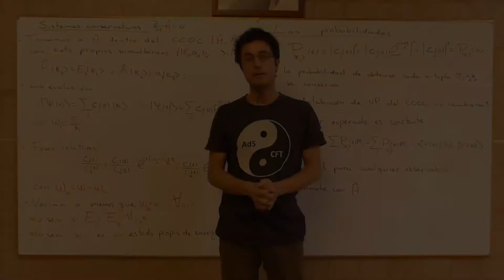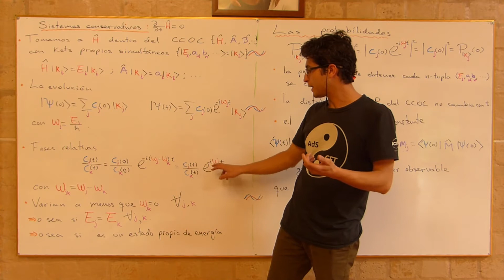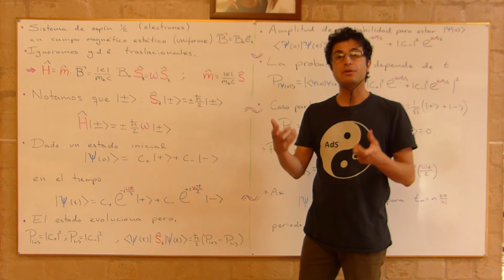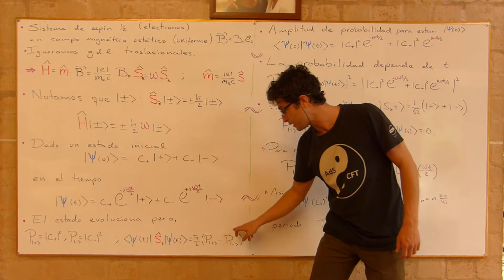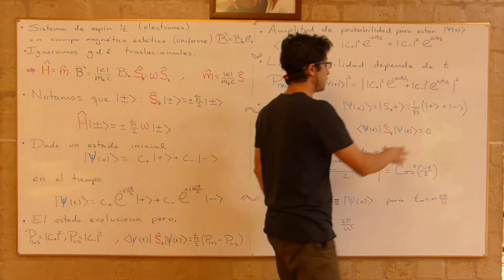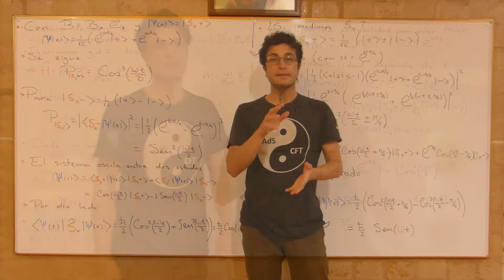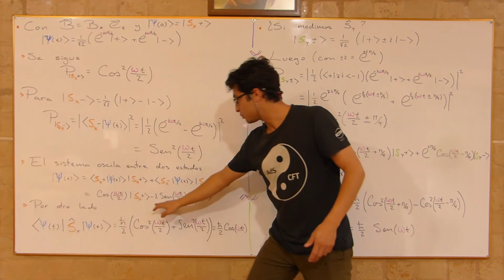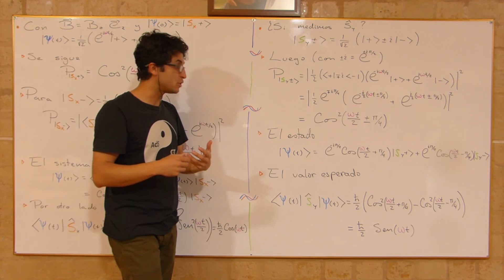041 Precesión de espín: un ejemplo de sistema cuántico dinámico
Utilizamos lo elaborado para la ecuación de Schrödinger dependiente del tiempo en sistemas de base discreta, estudiamos la evolución de un sistema de espín 1/2 en presencia de un campo magnético uniforme.
Vemos como el resultado se puede interpretar como una preseción entre estados de espín.